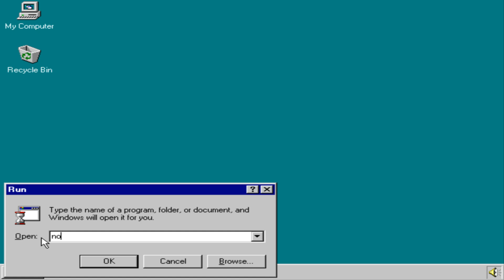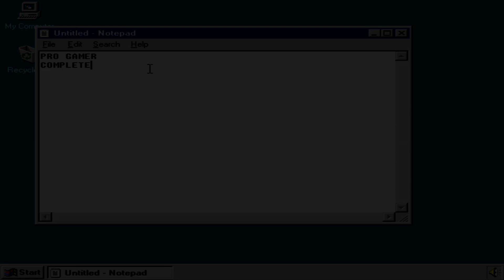Ecstatica (1994 Psygnosis) MS-DOS Game Longplay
Ecstatica / Psygnosis (1994)
Use Platform : PC / No Commentary / MS-DOS,Windows 95
Retro PC Game Longplay Series